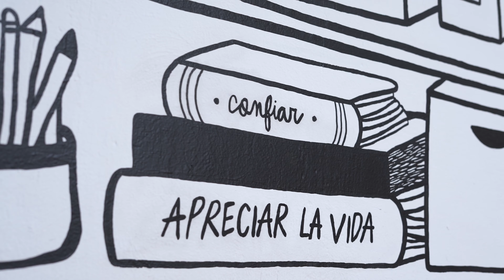Muralismo por Flori Vidonna en AHF MÉXICO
Proceso creativo y realización de los murales realizados por la artista en AHF México.

También en la lista "Detrás de cámara" puedes ver algunos!

Video: Fosforo Films
Ciudad de México, Agosto 2021